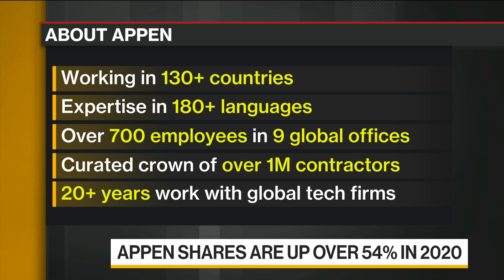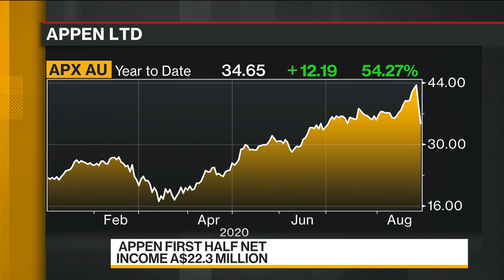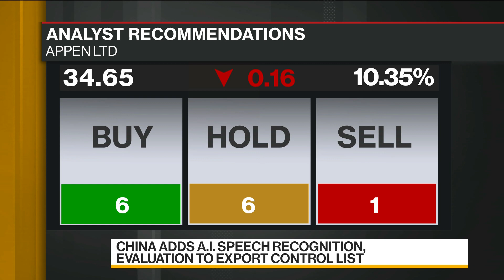Companies' Digitization to Lead to AI Investments: Appen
Aug.30 -- Mark Brayan, chief executive officer of Appen Ltd., which specializes in making human-annotated data sets, the essential building blocks of artificial intelligence, discusses financial results and business prospects. It’s shares had risen over 80% year-to-date until they came under pressure following the release of its half-year results towards the end of last week. Although Appen delivered strong sales and earnings growth, investors appear to have been disappointed that management didn’t upgrade its guidance. Brayan speaks on "Bloomberg Daybreak: Australia."